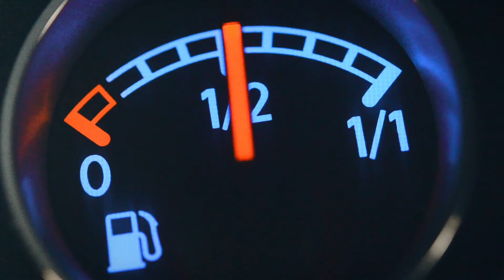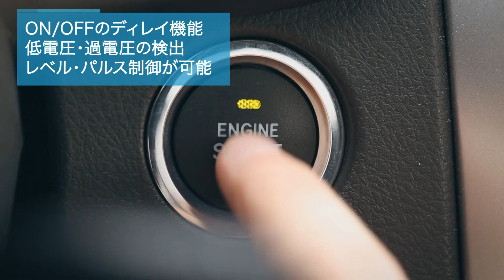E-T-A Produktfilm MPR Japanese Version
Client: E-T-A Elektrotechnische Apparate GmbH
Project: E-T-A Produktfilm MPR Japanese Version
Task: Concept, Camera, Cut